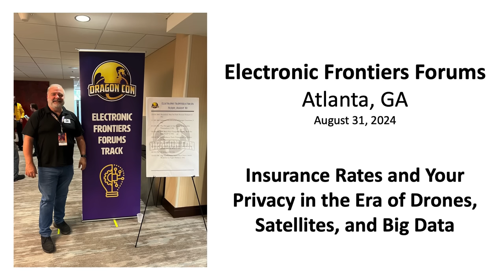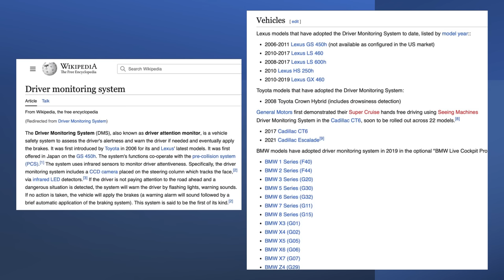Are There Hidden Cameras in Your Car?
Safety improvement or invasion of privacy?  Driver monitoring systems have been available in high end cars for a few years now and the "Bipartisan Infrastructure Deal" signed into law by President Biden in November 2021 mandates driver monitoring systems as standard equipment in all new vehicles.  This video contains a few highlights of an Electronic Frontiers panel discussion in Atlanta, GA that took place on August 31, 2024.  I am joined by a fellow privacy advocate from EFF and 2 people who work for the insurance industry.

I am available as a keynote speaker for conferences, meetings and retreats.